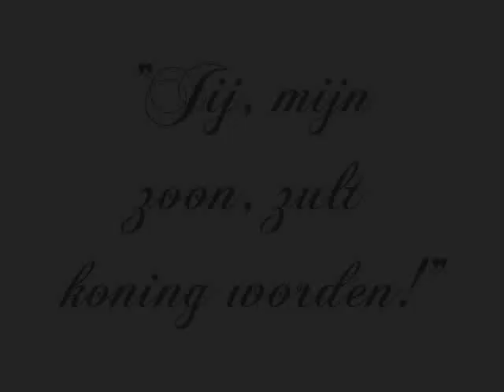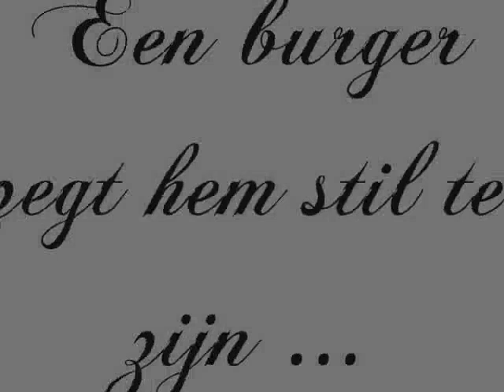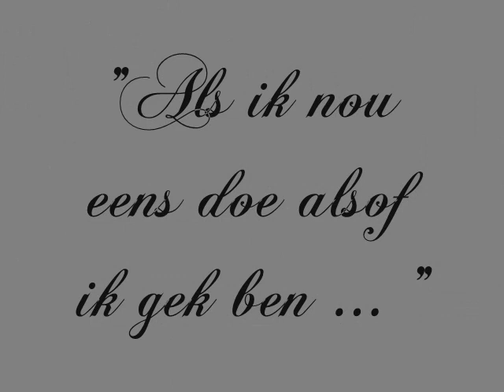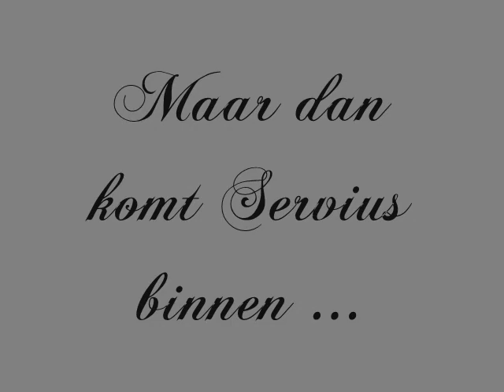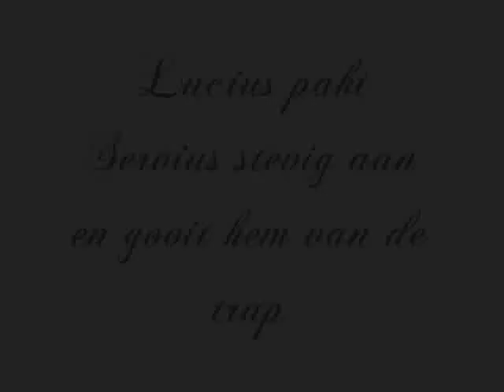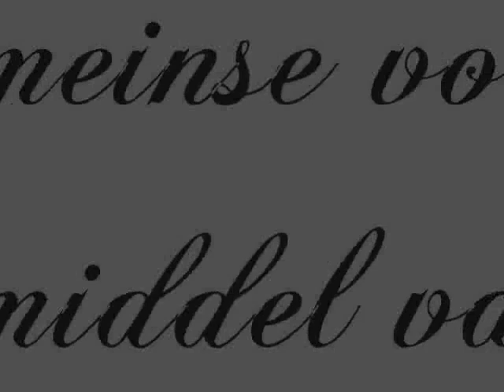KCV - Lucius Tarquinius Superbus The whole story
Movie, made for KCV. It's was fun ^^
We needed to tell the story of Lucius Tarquinius Superbus, and how Rome and Italy became a Republic.

Made by Youfailedmetoo.